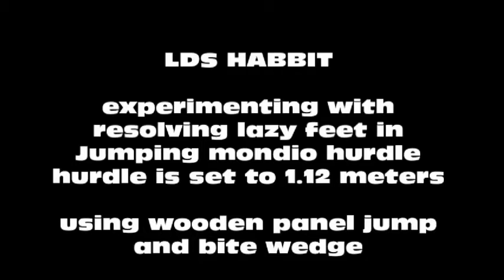Mondio jumping issue - LDS Habbit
using a wooden panel jump to help Habbit with his lazy rear legs